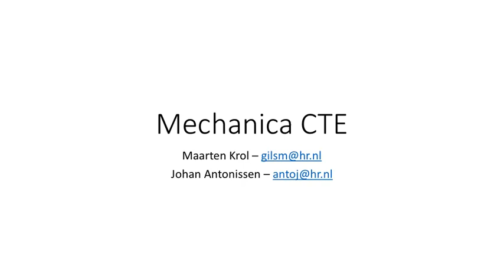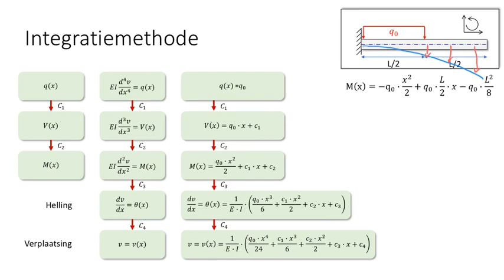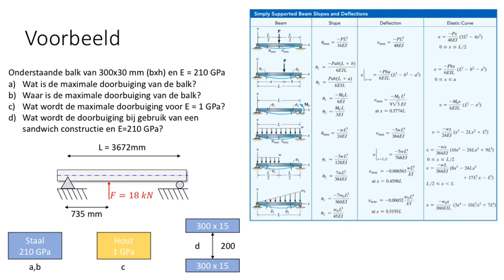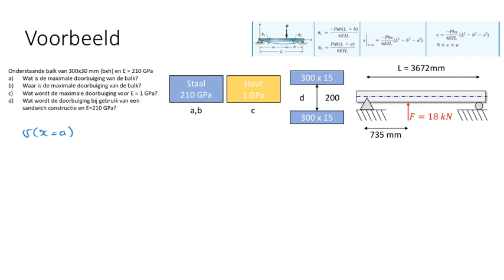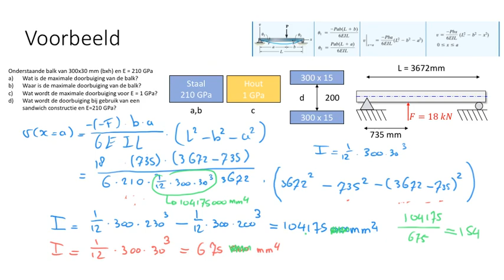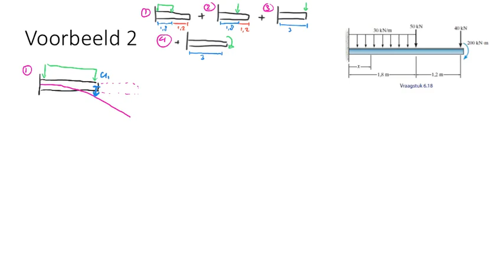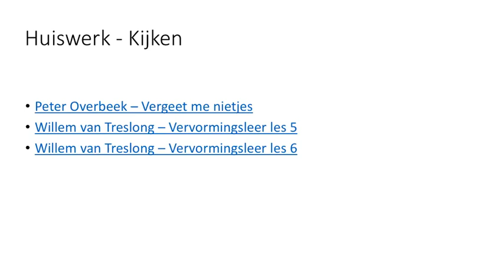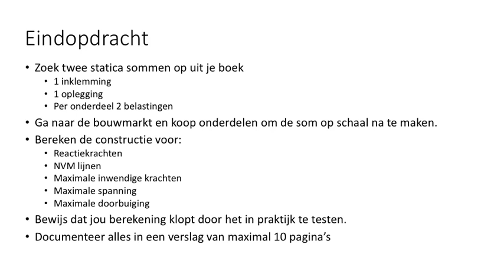CTE Mechanica les 5